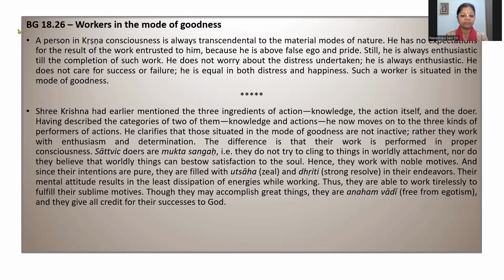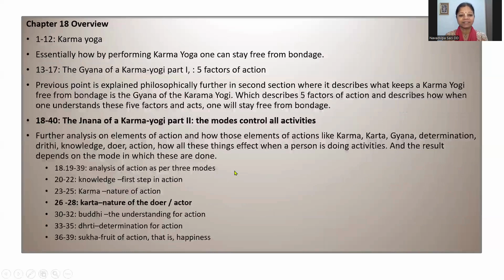Workers in the mode of goodness | BG 18.26 | By HG Navadvipa Saci DD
4.30 a.m. Mangala Arathi
5.30 a.m. Sikshastakam
5.45 a.m. Mahamantra Chanting
6.30 a.m. Bhagavad Gita - Sloka a Day

Passcode: 1008